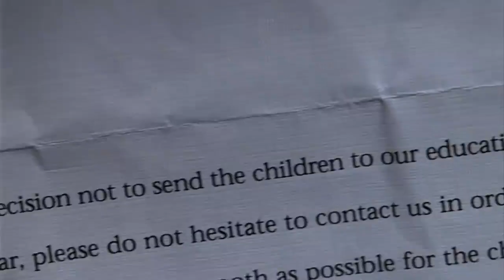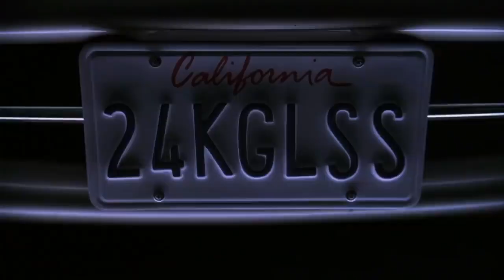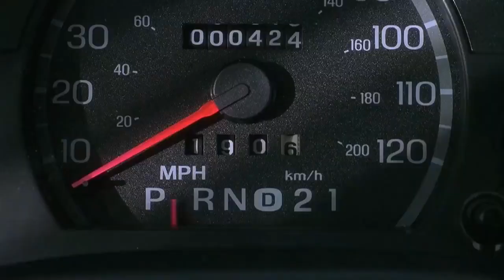The Glass House 2001 Thriller Hollywood Movie Explained In Hindi